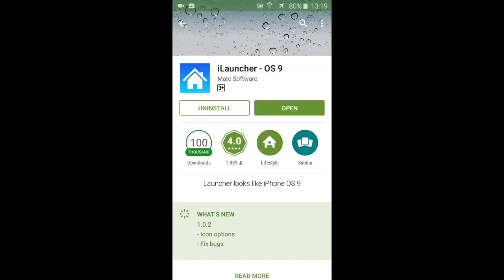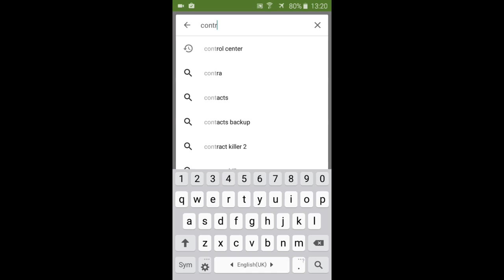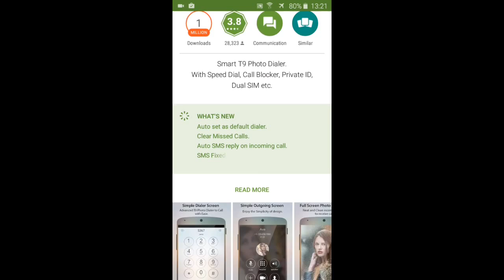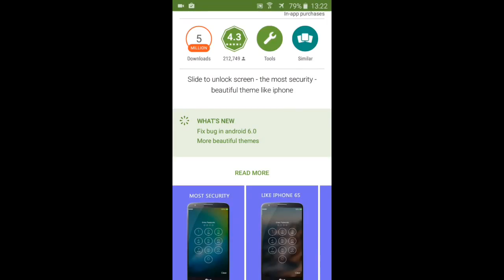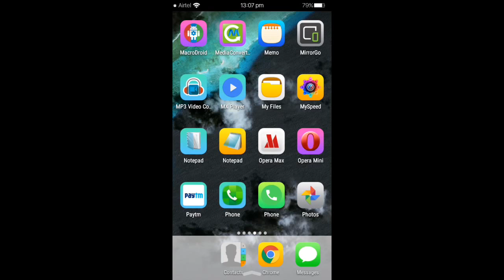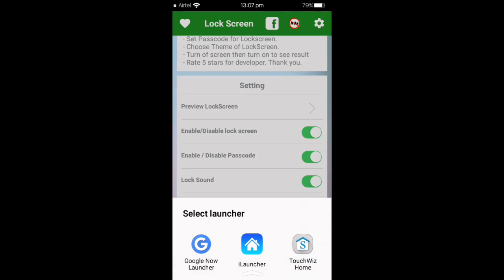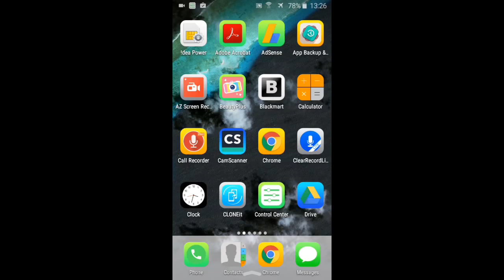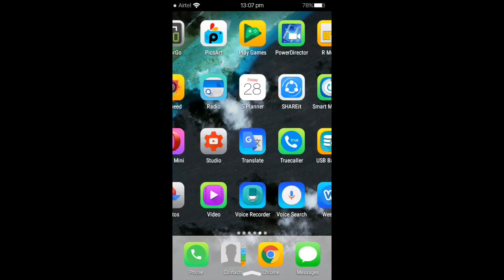HOW TO MAKE YOUR ANDROID MOBILE LOOK LIKE AN IPHONE IOS9 FREE 2016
HOW TO MAKE YOUR ANDROID MOBILE LOOK LIKE AN IPHONE IOS9 FREE 2016 . ANDROID LOOK LIKE AN IPHONE (HOW TO MAKE YOUR ANDROID MOBILE TO IPHONE). This video is very easy to make android to iphone ios9 free no payment . Free iphone look in your android nice looking.